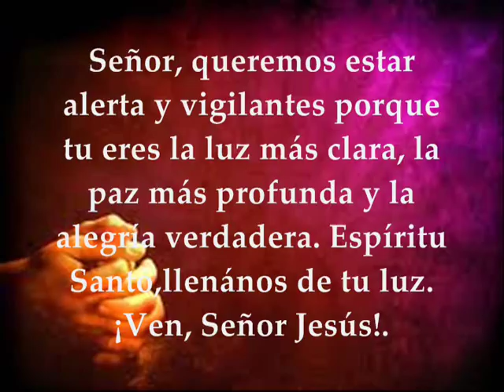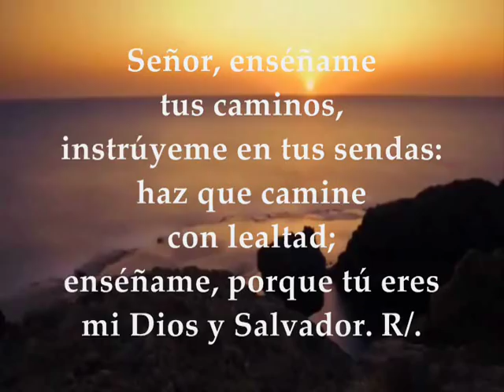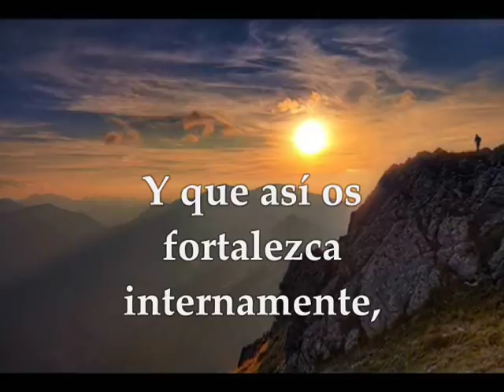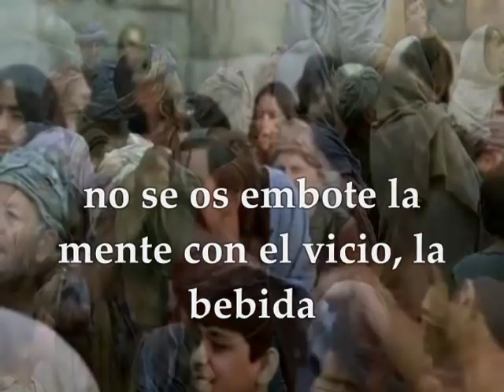Evangelio del día y lecturas Domingo 2 de diciembre de 2018 Adviento I Semana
Evangelio del día y lecturas domingo 2 de diciembre de 2018 Domingo I Semana de Adviento Ciclo C Primera Lectura: Del libro del profeta Jeremías 33,14-16 Salmo 24, 4bc-5ab. 8-9. 10 y 14 R/. A ti, Señor, levanto mi alma Segunda Lectura: De la primera carta del apóstol san Pablo a los Tesalonicenses 1Tes 3,12–4,2 Evangelio según san Lucas 21,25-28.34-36

Lecturas del Domingo 1º de Adviento - Ciclo C

Primera lectura
Lectura del libro de Jeremías 33,14-16: Ya llegan días —oráculo del Señor— en que cumpliré la promesa que hice a la casa de Israel y a la casa de Judá. En aquellos días y en aquella hora, suscitaré a David un vástago legítimo que hará justicia y derecho en la tierra.
En aquellos días se salvará Judá, y en Jerusalén vivirán tranquilos, y la llamarán así:
“Es Señor es nuestra justicia”. Palabra de Dios

Salmo 24
R/. A ti, Señor, levanto mi alma

Señor, enséñame tus camino,
instrúyeme en tus sendas:
haz que camine con lealtad;
enséñame, porque tú eres mi Dios y Salvador. R/.

El Señor es bueno y es recto,
y enseña el camino a los pecadores;
hace caminar a los humildes con rectitud,
enseña su camino a los humildes. R/.

Las sendas del Señor son misericordia y lealtad
para los que guardan su alianza y sus mandatos.
El Señor se confía a los que lo temen,
y les da a conocer su alianza. R/.

Segunda lectura
Lectura de la primera carta del apóstol san Pablo a los Tesalonicenses 3,12–4,2: Hermanos: Que el Señor os colme y os haga rebosar de amor mutuo y de amor a todos, lo mismo que nosotros os amamos a vosotros; y que afiance así vuestros corazones, de modo que os presentéis ante Dios, nuestro Padre, santos e irreprochables en la venida de nuestro Señor Jesús con todos sus santos. Por lo demás, hermanos os rogamos y os exhortamos en el Señor Jesús: ya habéis aprendido de nosotros cómo comportarse para agradar a Dios; pues comportaos así y seguir adelante. Pues ya conocéis las instrucciones que os dimos, en nombre del Señor Jesús. Palabra de Dios

Evangelio
Lectura del santo Evangelio según san Lucas 21,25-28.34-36: En aquel tiempo, dijo Jesús a sus discípulos: «Habrá signos en el sol y la luna y las estrellas, y en la tierra angustia de las gentes, perplejas por el estruendo del mar y el oleaje, desfalleciendo los hombres por el miedo y la ansiedad ante lo que se le viene encima al mundo, pues las potencias del cielo serán sacudidas. Entonces verán al Hijo del hombre venir en una nube, con gran poder y gloria.
Cuando empiece a suceder esto, levantaos, alzad la cabeza; se acerca vuestra liberación.
Tened cuidado de vosotros, no sea que se emboten vuestros corazones con juergas, borracheras y las inquietudes de la vida, y se os eche encima de repente aquel día; porque caerá como un lazo sobre todos los habitantes de la tierra. Estad, pues, despiertos en todo tiempo, pidiendo que podáis escapar de todo lo que está por suceder y manteneros en pie ante el Hijo del hombre». Palabra del Señor